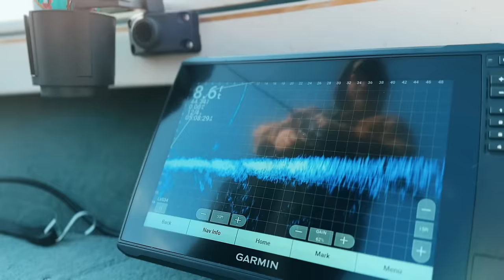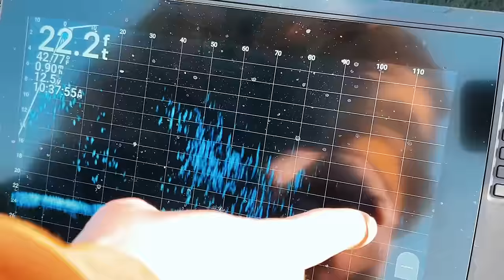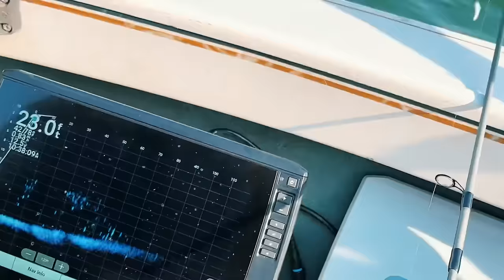Giant Lake Erie Perch! (Limited Out!) (2024)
Fishing for giant Lake Erie perch with my buddy Steve from “tightlinefinatic” go over to his page and hit the follow button!!

Also we used plastic from

If you go to the site and use code “Castingnblasting20”